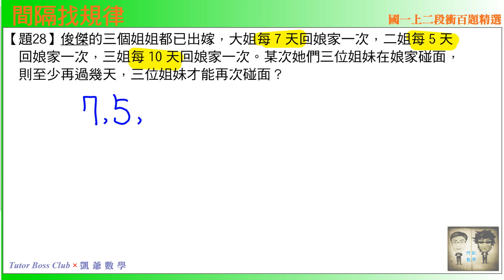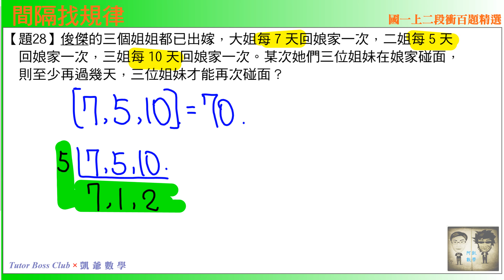國一上二段 段衝精選 題28 間隔找規律 TBCx凱爺數學